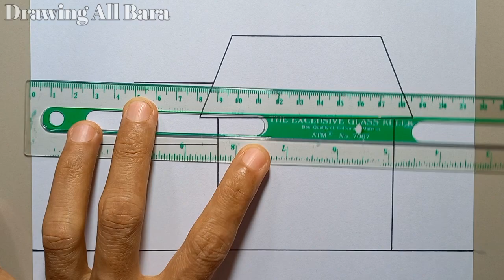Drawing House | How to draw an easy house for beginners